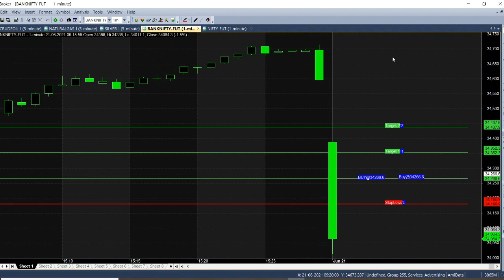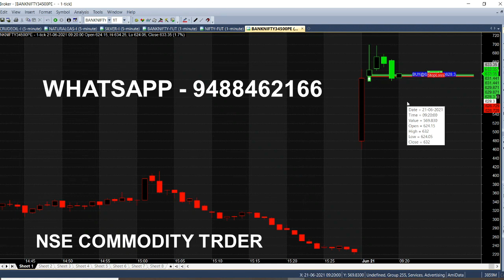Bank Nifty 1 Minute Live Trading | Option Intraday Trading Strategy Analysis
Bank Nifty Option 1 Minute Live Intraday Trading Strategy Analysis, automatically generated market tips for beginners.

⏱️⏱️TIMECODES⏱️⏱️
0:00​ - Intro
0:30 - Sell Bank Nifty
1:00 - Target Reached
2:00​ - In the money weekly Option